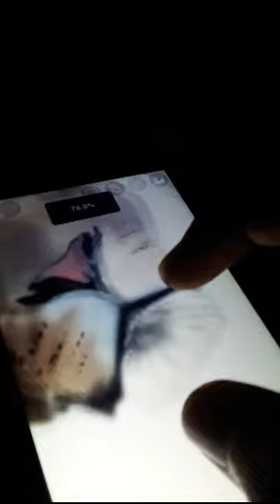try to draw realistic lion in ibispaint x